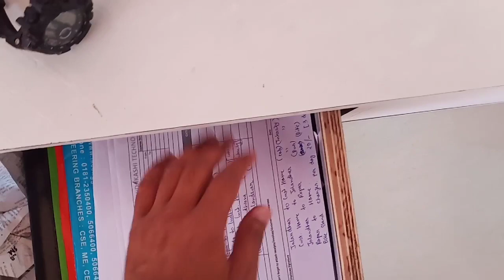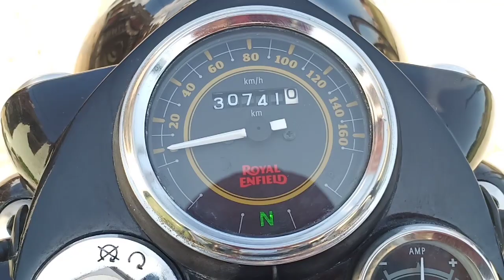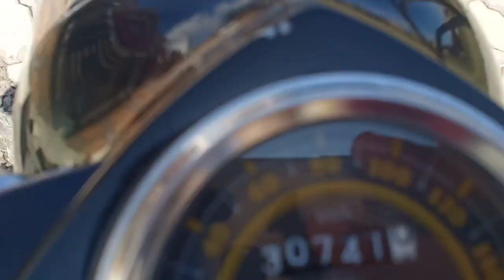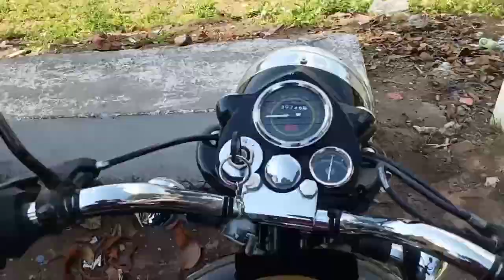My first vlog | Photoshoot | Rupnagar-Ropar-Roopnagar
Application used for editing